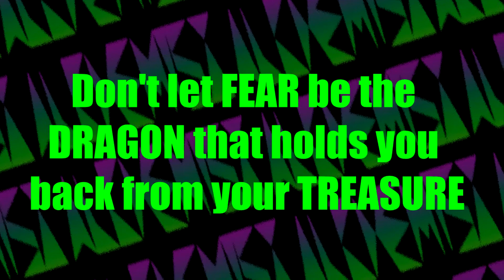Alchemist: Fear the Dragon holding you back